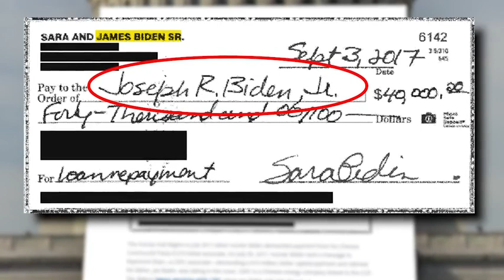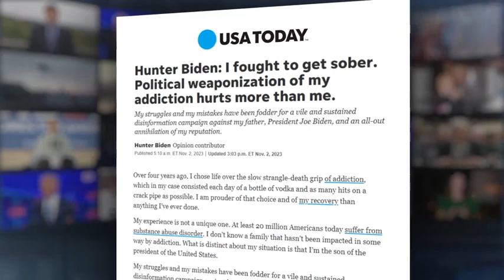Biden impeachment probe could be coming to a close as GOP weighs subpoenaing his son, Hunter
Speaker Mike Johnson says the House GOP is getting close to a decision on whether or not they’ll move forward with articles of impeachment against President Joe Biden.

TND covers content from Sinclair's stations in:
Abilene-San Angelo, TX : KTXS
Albany, GA : WFXL
Albany, NY : WRGB
Amarillo, TX : KVII
Asheville, NC : WLOS
Austin , TX : KEYE
Bakersfield, CA : KBAK/KBFX
Baltimore : WBFF
Beaumont, TX : KFDM/KBTV
Birmingham, AL : WBMA
Boise, ID : KBOI/KYUU
Bristol, VA : WCYB
Cedar Rapids, IA : KGAN/KFXA
Champaign, IL : WCCU
Charleston, SC : WCIV
Charleston, WV : WCHS/WVAH
Chattanooga, TN : WTVC
Cincinnati, OH : WKRC/WSTR
Columbia, SC : WACH
Columbus, OH : WSYX/WTTE
Dayton, OH : WKEF/WRGT
El Paso, TX : KFOX/KDBC
Eugene, OR : KVAL/KMTR
Eureka, CA : KAEF
Flint, MI : WEYI/WBSF
Fresno, CA : KMPH
Gainesville, FL : WGFL
Green Bay, WI : WLUK
Greenville-New Bern, NC : WCTI
Harlingen, TX : KGBT
Harrisburg, PA : WHP
Jefferson City, MO : KRCG
Johnstown, PA : WJAC
Kalamazoo-Grand Rapids, MI : WWMT
Kirksville-Ottumwa, IA : KTVO
Las Vegas, NV : KSNV
Lewiston, ID : KLEW
Lincoln, NE : KHGI/KWNB
Little Rock, AR : KATV
Lynchburg, VA : WSET
Macon, GA : WGXA
Medford, OR : KTVL
Mobile, AL : WPMI
Myrtle Beach, SC : WPDE
Nashville, TN : WZTV
Oklahoma City : KOCB/KOKH
Pasco, WA : KEPR
Pensacola, FL : WEAR/WFGX
Portland, ME : WGME/WPFO
Portland, OR : KATU/KUNP
Providence, RI : WJAR
Quincy-Hannibal, IL : KHQA
Redding-Chico, CA : KRCR
Reno, NV : KRNV/KRXI
Rochester, NY : WHAM
Salt Lake City : KUTV
San Antonio, TX : KABB/WOAI
Savannah, GA : WTGS
Seattle, WA : KOMO/KUNS
Sioux City, IA : KMEG/KPTH
South Bend, IN : WSBT
Springfield, IL : WICS
Steubenville, OH : WTOV
Syracuse, NY : WSTM
Toledo, OH : WNWO
Traverse City, MI : WPBN
Tulsa, OK : KTUL
Washington DC : WJLA
West Palm Beach, FL : WPEC
Wilkes-Barre, PA : WOLF
Yakima, WA : KIMA